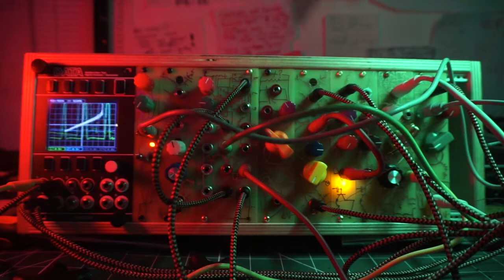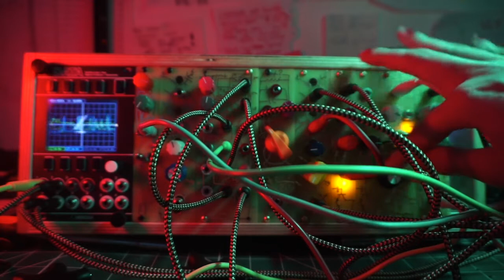test3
testing, testing
first prototype